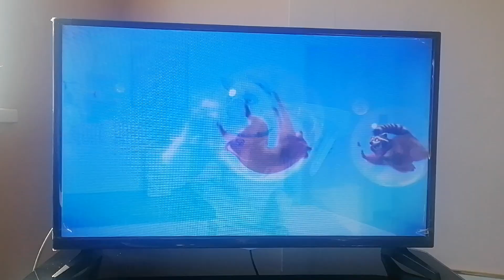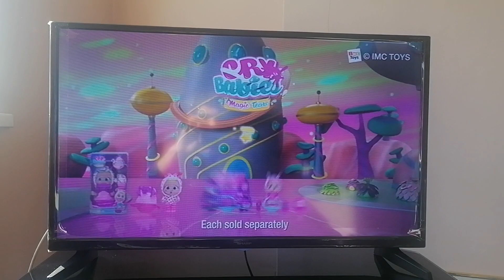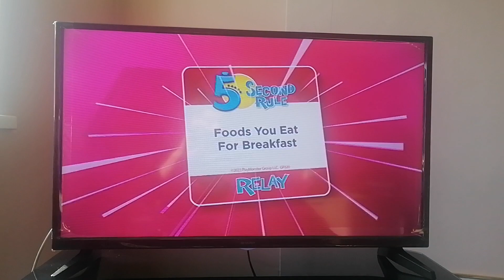Citv Adverts and Continuity 28th August 2023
Sorry about the sound not sure what's happing there